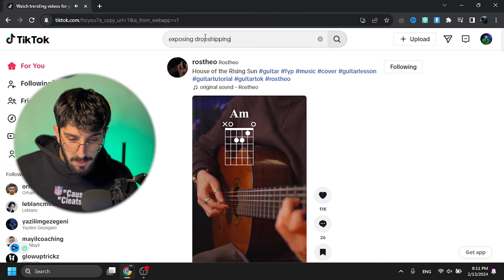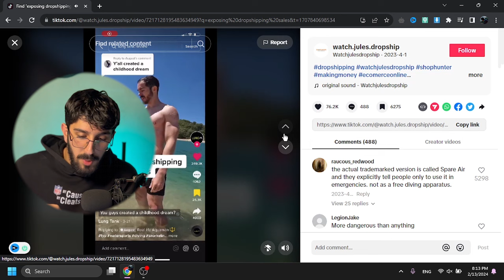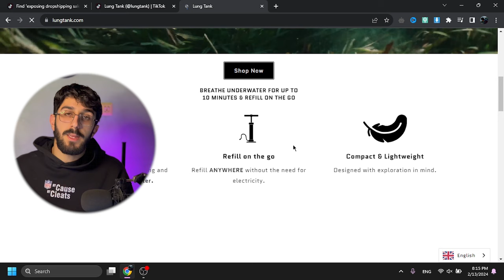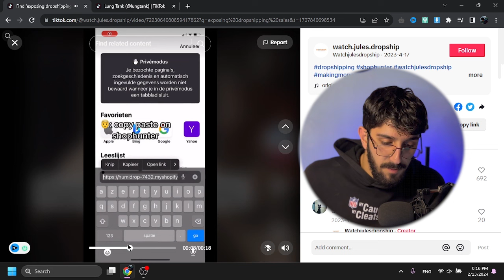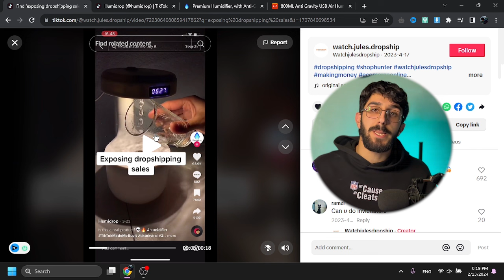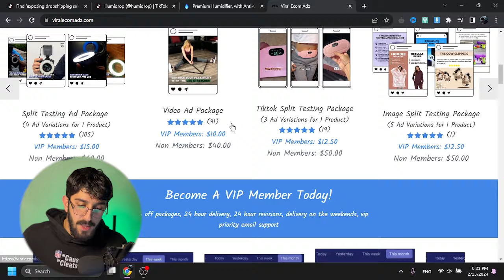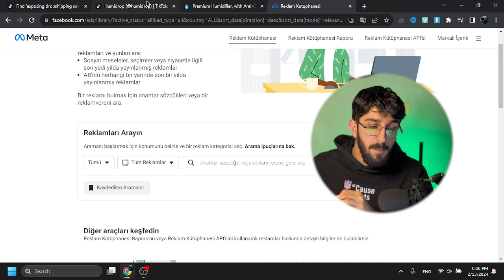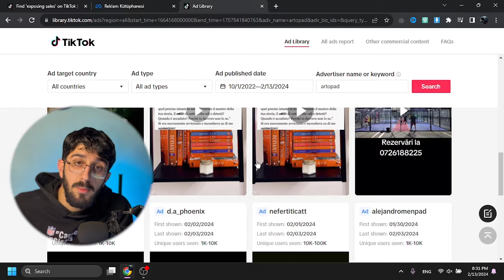ƏN YENİ Dropshipping Məhsul Araşdırması (Pulsuz)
Hamıya salamlar, bu videoda yeni məhsul araşdırma yöntəmindən bəhs edirəm.

⬇️ Viralecomadz 15% Endirimlə! ⬇️
🎁 KUPON KODU - GULBABA15

Açar sözlər:
shopify dropshipping,
dropshipping,
dropshipping nasıl yapılır,
dropshipping nedir,
dropshipping for beginners,
dropshipping 2022,
dropshipping shopify,
dropshipping challenge,
dropshipping amazon,
dropshipping ebay,
dropshipping azerbaycan,
dropshipping tutorial,
dropshipping azərbaycan,
dropshipping a-z,
aliexpress dropshipping,
amazon dropshipping 2022,
dropshipping biaheza,
dropshipping basics,
dropshipping başlangıç
dropshipping nasıl yapılır,
dropshipping nedir,
dropshipping eğitimi,
dropshipping ürün bulma,
dropshipping dersleri,
dropshipping nece edilir,
dropshipping amazon,
dropshipping amazon nasıl yapılır,
dropshipping azərbaycan,
dropshipping aylık kazanç,
afiliate marketinq,
dropshipping alibaba,
online iş,
online işler,
online iş fikirleri,
online işlər,
dropshipping ebay,
drop servicing,
qazanc,
qazanc fikri,
real qazanc,
online qazanc,
asan qazanc,
en yaxsi peseler,
gündəlik qazanc
internetden pul,
shopify dropshipping,
ingiltere limited